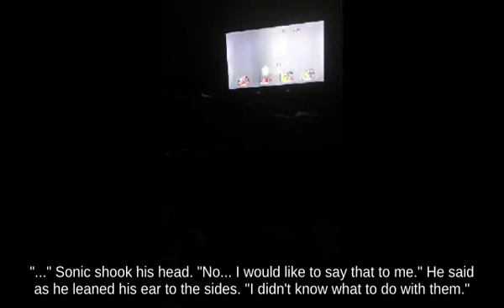Brawl - Gimp Palutena with Wolf against Newcomer Diddy Kong